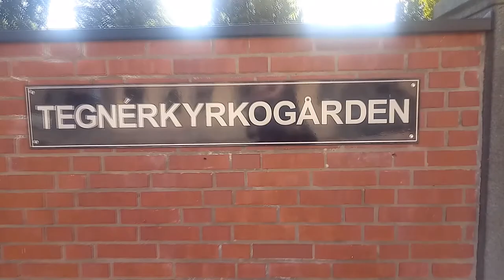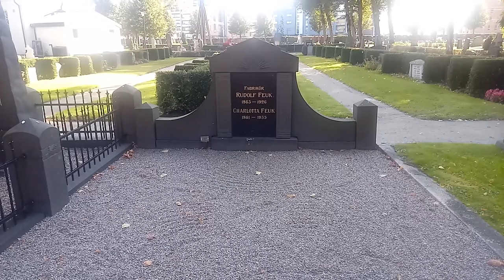Tegnérkyrkogården, Växjö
Här ligger skalden Esaias Tegnér och operasångerskan Kristina Nilsson begravda.

Från 20-09-22.